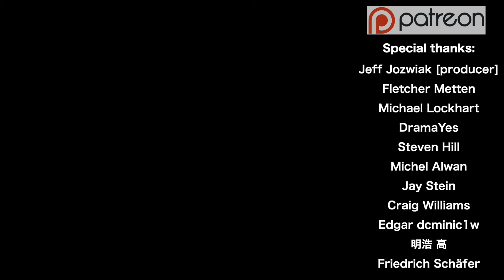Watch out, Polyphia. This is ENIGMA.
Unlock exclusive perks and join my Solo Bass Community! ➡️

- Personalized Feedback: improve your bass playing with one-on-one feedback tailored to your goals.
- Over 60 MP3s: enjoy a growing library of MP3s, including all future releases.
- Community Chat: connect with fellow members who share your love for solo bass and take part in our weekly conversation series.
- Video Tutorial Library: access over 30 exclusive tutorials covering solo bass arrangements and techniques.
- Albums & More: get my acclaimed solo bass albums, "Sonorous" and "Saturn Return", along with album art and notes.
- Recognition: see your name featured in my videos as a special thank you for your support.
- Early Access: be the first to watch my YouTube videos before they're released to the public.

🤔 Want more info?
Join the community, get exclusive benefits and let’s take your solo bass journey to the next level.